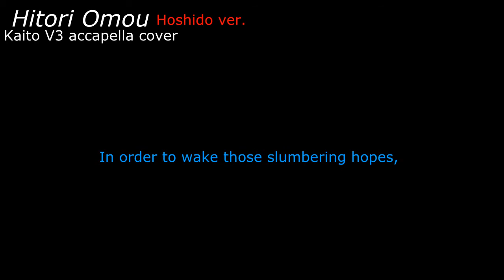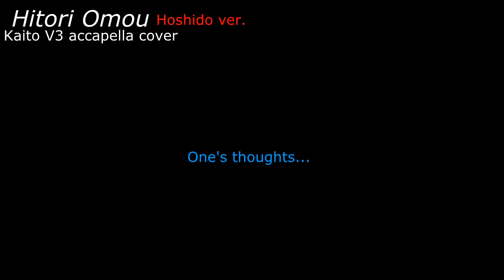Hitori Omou - Hoshido ver - Kaito accapella cover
OH MY WORD!!! I'M SO FRIGGIN EXCITED FOR FATES TO COME OUT!